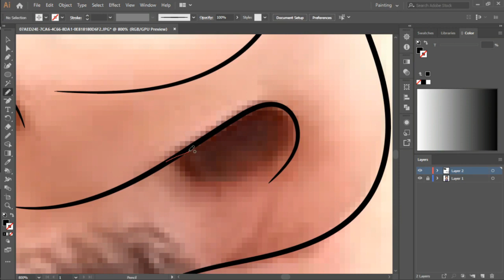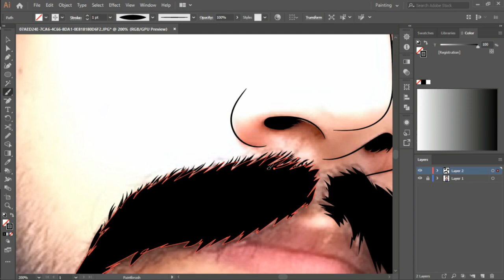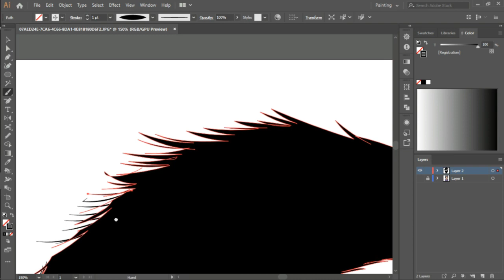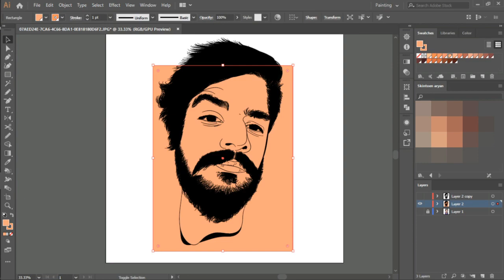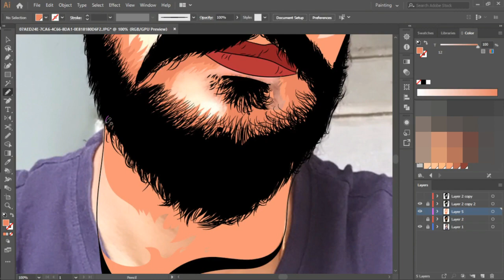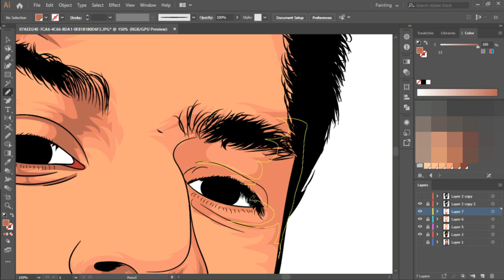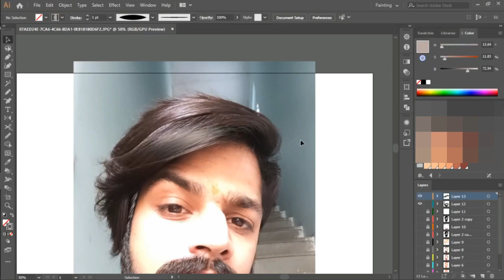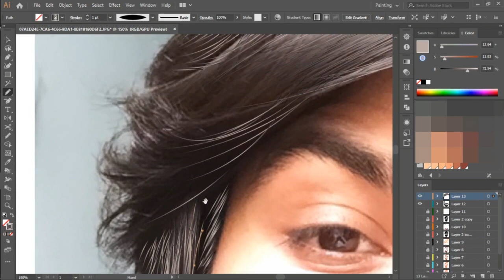Customer Speed Art (Adobe Illustrator) | Tutorial